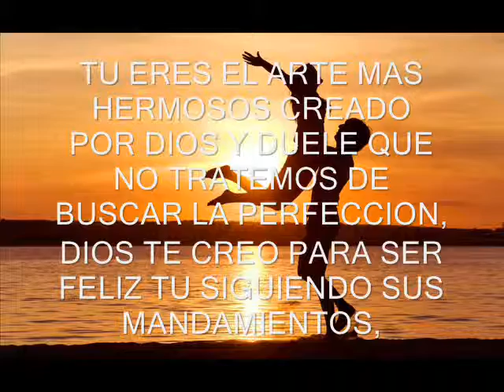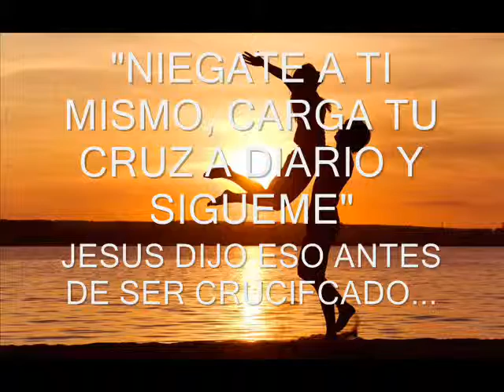DIOS ES UN ARTISTA EXCELENTE